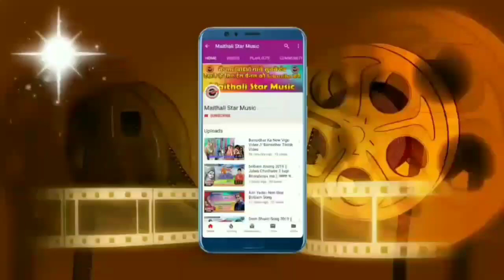new_maithili_bolbam_song_-_बाबा_खोजद_हमरा_कनिया_हो_-_ankit_bihari_-_baba_khoj_dah_hamra_kaniya_ho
2020 का न्यू सैड सॉन्ग अंकित बिहारी
 Recording by:-Maithali Star recording studio
song:-Bol_Bam
Singer :- Ankit BIHARI
live :- Maithali Star Recording studio
lyrics :-Dj vikas
Copyright by ---{ Maithali Star Music }---
inquiry-

Dharmendra nirmaliya new song 2020 , Maithili New Dj hit Song 2020 , Full dj hit Song 2020 , Full Dj mixx Maithili Song 2019 , All dj hit geet

अगर आपभी अपना गाना व विडियो रिकॉडिंग करवाना चाहते है तो सम्पर्क करें -
Studio :-Gupta Recording studio&Maithali Star Music
Director :- DJ VIKAS